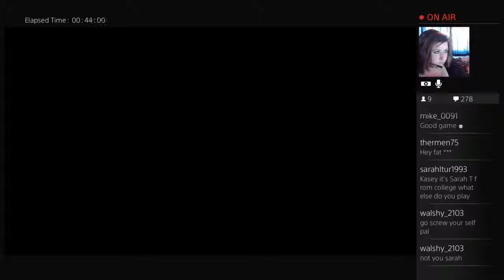Gta - 3 / 8